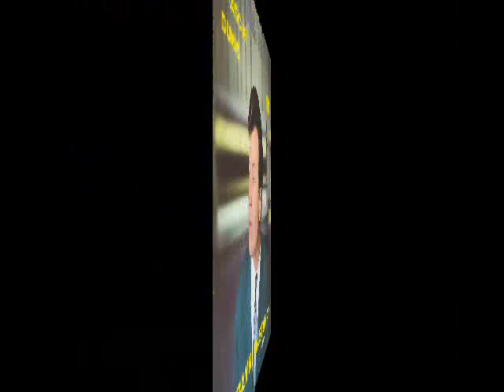Spasoje Dukic - Momacka pesma